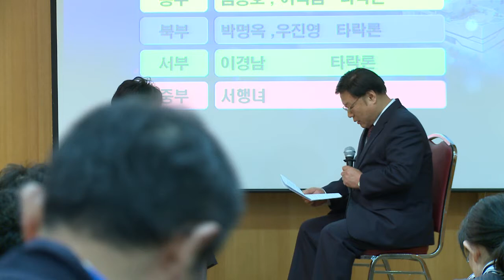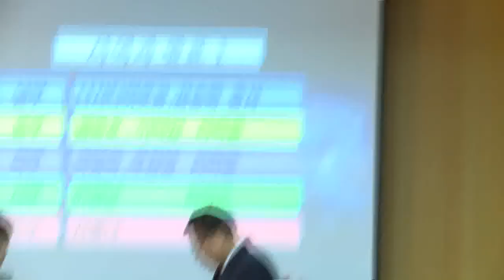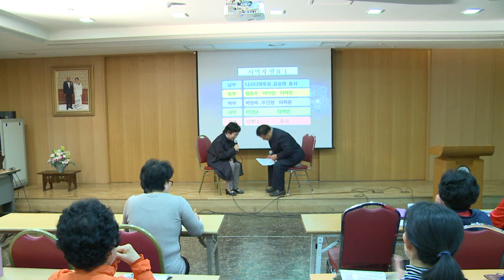02 동부 이덕임 염동호